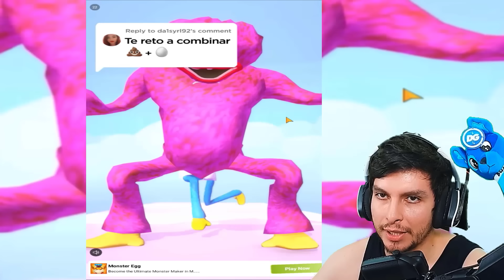MEZCLO a TODOS los GATOS BANANA y DESBLOQUEO GATOS GIGANTES !! - DeGoBooM